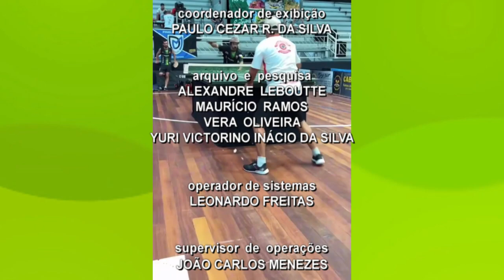TVE Esportes - 21/02/2024